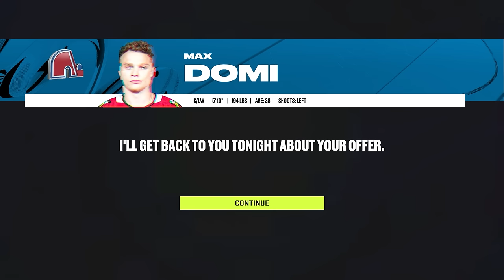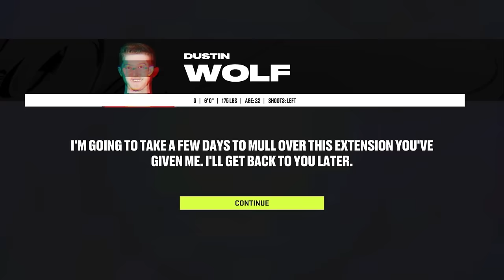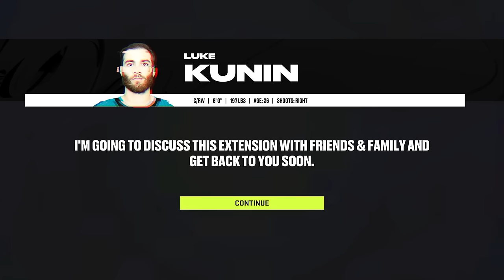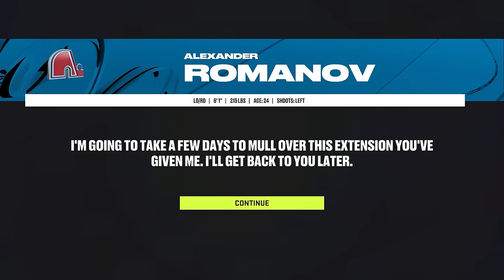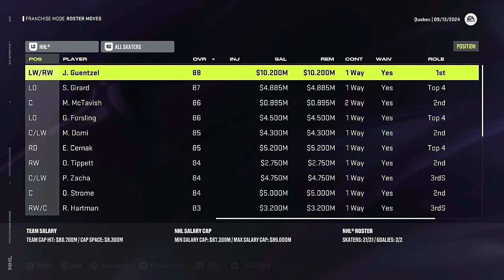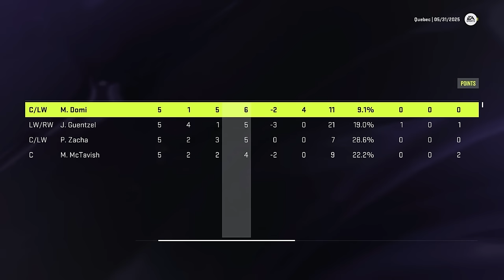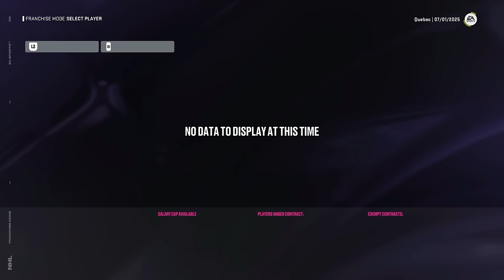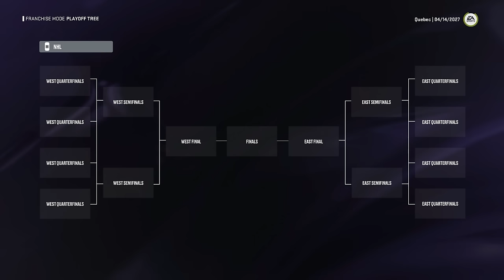I Have 5 Years To Rebuild The Quebec Nordiques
The NHL is talking about expanding again and it's only right the we bring back the Quebec Nordiques. So that's exactly what I did and I am going to win them a Stanley Cup in the next 5 years.